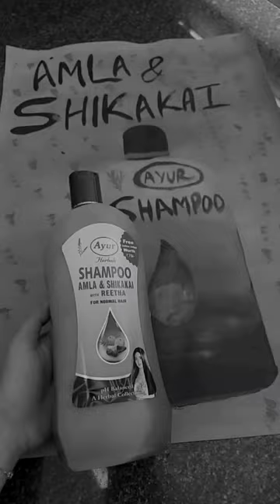poster on shampoo advertisement!! 🧼